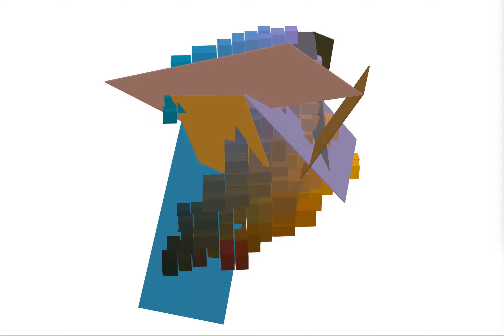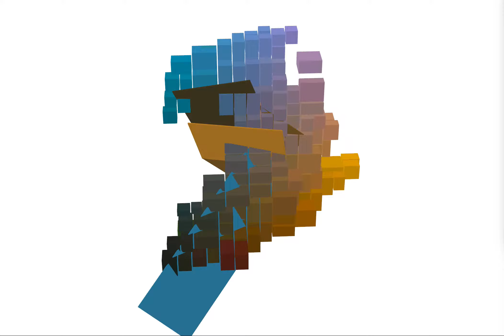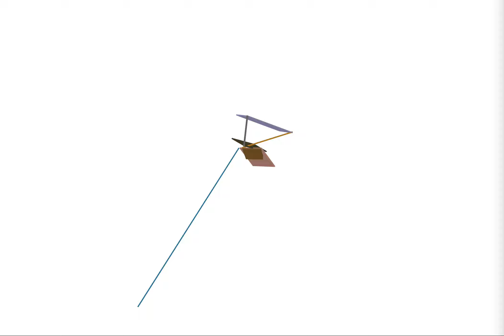2019 10 09 Billys Place Marker